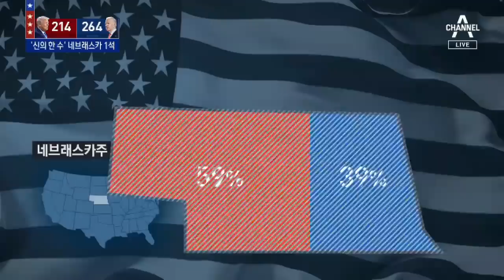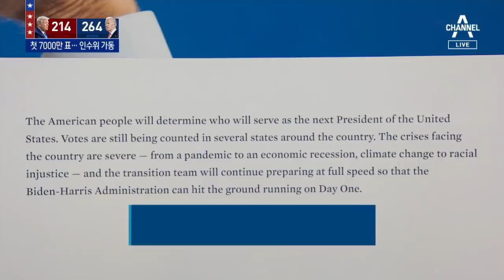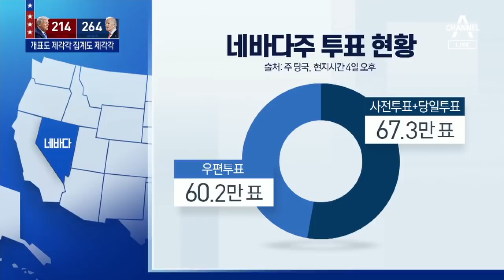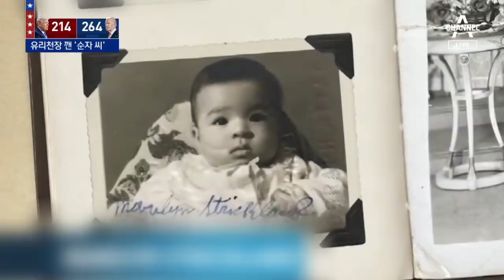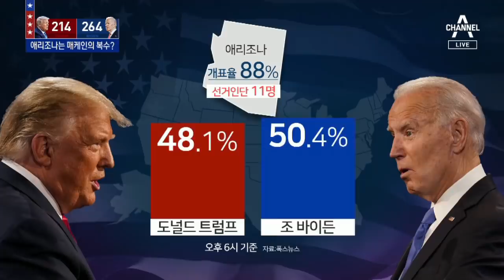바이든은 9부 능선 넘고…트럼프는 소송 작전 돌입 | 뉴스A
뉴스에이 동정민입니다. 바이든 민주당 후보가 차기 미국 대통령 9부 능선까진 올랐습니다. 미국 폭스뉴스는 바이든 후보가 승리 분기점인 선거인단 270석에 단 6석이 부족한 264석을 확보했다고 보도했는데요. 하지만 아직 애리조나 지역을 바이든 승리 지역으로 확정하지 않은 현지 방송사들도 있습니다. 왜 이렇게 다른지도 잠시 후 전해드리겠습니다. 폭스뉴스 기준으로 할 경우 트럼프 대통령은 개표 중인 경합 5개 주 모두를 이겨야만 역전이 가능한데요. 개표되지 않은 표들이 트럼프 대통령에게 불리한 우편투표가 많다보니, 트럼프 대통령은 곧바로 각종 법적 대응에 나서며 장기전에 돌입했습니다. 워싱턴 연결해 자세한 상황 알아보겠습니다. 김정안 특파원! Q1. 바이든 후보가 유리한 고지에 오른 것 같긴 한데요. 언제쯤 최종 결과가 나올까요?

[리포트]
백악관 앞에 나와 있는데요. 현재 새벽 5시 지나고 있습니다.

일부 주에선 여전히 우편사전투표 개표가 진행 중인데요,

현재까지 선거인단 264명을 확보한 민주당의 조 바이든 후보가 당선에 필요한 매직넘버 270에 근접했습니다.

러스트벨트 지역인 미시간과 위스콘신에서 우편투표함이 열리자 바이든 후보가 뒷심을 발휘해 승부를 뒤집었는데요,

네바다가 선거인단 6명을 가지고 있어 향방을 가를 마지막 열쇱니다.

개표를 잠시 중단한 네바다주 결과는 내일 새벽 2시 이후 공개될 것으로 보입니다.

Q2. 트럼프 대통령은 어떻게 대응하고 있습니까?

예, 트럼프 대통령 곧바로 소송전에 돌입했습니다.

미시간주를 포함해 세 곳에 개표중단 소송을 내고 위스콘신주에는 재검표를 요구했습니다.

오늘 트럼프 캠프 측이 지지자들에게 보낸 전단인데요. 이번 선거를 뺏길 수 없다며 ‘대선방어기금’ 기부를 촉구하는 내용입니다.

그런데 트럼프 대통령이 SNS를 통해 올린 글이 논란입니다.

“그래봤자 무슨 소용이겠나”는 내용인데요. 패배를 직감한 것이다, 우편 투표의 문제점을 지적한 것이다 여러 해석이 나오는 가운데 캠프측은 340억원 규모, 1000명 규모 변호인단을 꾸리고 장기소송전 준비를 마친 것으로 알려졌습니다.

지금까지 워싱턴에서 전해드렸습니다.

영상취재 : 정명환(VJ)
영상편집 : 정다은

들으신 것처럼 트럼프 대통령이 불복과 소송의 길로 들어서면서 우려했던 일들이 전국 곳곳에서 벌어지고 있습니다. 양 측 지지자들, 주먹다짐을 하고 흉기도 휘둘렀습니다. 유주은 기자입니다.

[리포트]
백악관 인근에 바이든 후보를 지지하는 천 여명이 트럼프 대통령의 재선을 반대하는 대규모 거리 시위를 열었습니다.

[현장음]
"정의 없이 평화도 없다!"

몸싸움도 벌어졌습니다.

전통적인 민주당 텃밭인 뉴욕 시민들도 대거 거리로 나왔습니다.

“모든 투표 용지는 개표돼야 한다"는 플래카드를 내걸고 트럼프 대통령이 제기한 개표 중단 소송을 반대합니다.

시위를 진압하는 경찰과의 충돌 과정에서 20여 명 이상이 경찰에 연행된 것으로 알려졌습니다.

미네소타, 텍사스 등 미국 전역에서 대규모 거리 시위가 펼쳐졌습니다.

바이든 후보가 승기를 잡은 애리조나에서 트럼프 지지자들이 한꺼번에 몰려 개표소 안으로 들여보내줄 것을 요구했고

[현장음]
"우리를 (개표소로) 들여보내 달라!"

미시간 주에서는 아예 개표소 난입 사태까지 벌어졌습니다.

우편투표를 개표하는 과정에서 부정 행위가 의심된다는 겁니다.

트럼프 대통령을 지지하는 극우단체 회원들이 백악관 근처에서 흉기에 찔리는 사건도 발생했습니다.

단체 회원들은 흑인 인권 단체의 소행이라고 주장하고 있어 지지자들간 사이 갈등은 더 깊어지고 있습니다.

채널A 뉴스 유주은입니다.

영상취재 : 최춘환(VJ)

바이든 후보의 뒷심은 선거 전부터 주목받은 최대 경합주 6곳에서 빛을 발했습니다. 흔히 선벨트, 러스트벨트라고 불린 곳들이죠. 개표 시작 때는 이랬습니다. 가장 접전지로 꼽혔던 플로리다는 일찌감치 트럼프 후보가 승리를 확정지었습니다. 애리조나 한 곳을 제외한, 노스캐롤라이나, 위스콘신, 미시간, 펜실베니아 모두 트럼프 대통령이 많게는 15% 포인트 이상 여유롭게 앞서나갔죠. 그런데 개표율 70%가 넘으면서 그 차이는 무섭게 좁혀졌습니다. 지금 이 시각, 위스콘신과 미시간은 바이든 후보의 역전 승리가 확정적이고, 다른 두 곳도 예측할 수 없는 접전 양상을 보이고 있는데요. 우편투표 때문에 가능했습니다. 극적으로 바뀐 경합주 개표 소식, 박수유 기자가 보도합니다.

[리포트]
어제 투표함에 열리고 개표가 시작되자 예상과 달리 트럼프 대통령이 미시간과 위스콘신을 빨갛게 불들였습니다.

반드시 가져와야 할 핵심 경합주를 내줄 위기에도 바이든 민주당 후보는 자신감을 내비쳤습니다.

[조 바이든 / 민주당 후보 (어제)]
"위스콘신과 미시간 아주 느낌이 좋습니다. 모든 투표가 반영되려면 시간이 걸리겠지만 펜실베이니아도 우리가 가져갈 것입니다."

자신감의 배경엔 우편투표가 있었습니다.

실제로 트럼프 대통령이 앞서가던 위스콘신과 미시간은 한국 시간으로 새벽 1시 무렵 바이든 후보가 모두 뒤집었습니다.

현장 개표 뒤 반영되기 시작한 우편투표가 위력을 발휘한 겁니다.

트럼프 대통령은 미시간과 위스콘신에서 역전 당하자 “우편투표 용지 더미가 개표되면서 우위가 사라지기 시작했다며” 강한 불만을 쏟아냈습니다.

초접전을 벌이고 있는 남부 조지아와 격차를 크게 줄인 펜실베이니아도 우편투표가 쌓여갈수록 결과가 언제든 뒤집힐 수 있는 곳입니다.

현재 바이든 후보는 선거인단 264명을 확보한 상태로 알래스카를 제외한 어느 한 곳만 이겨도 백악관 입성이 가능합니다.

채널A 뉴스 박수유입니다.

영상편집 강민

이번 대선을 거치면서 한 표라도 앞선 후보가 그 주의 모든 표를 얻는 미국의 승자 독식 시스템에 대한 관심이 높아졌죠. 그런데 50개 주 중 두 개 주는 승자 독식 시스템을 적용하지 않습니다. 그 중 한 곳인 네브래스카 주에서 바이든 후보가 선거인단 한 표를 얻었습니다. 공화당 강세 지역인 이 곳에서 얻은 한 표가, 승패를 가를 신의 한 표가 될 지도 모릅니다. 이지운 기자입니다.

[리포트]
네브래스카는 전통적인 레드 스테이트, 공화당 지지성향이 강한 곳으로 분류됩니다.

하지만, 이변이 발생했습니다.

"바이든 후보가 네브래스카에서 1석을 가져갈 것으로 예측되고 있습니다."

5명의 선거인단이 걸린 이 곳에서 트럼프 대통령은 4명, 바이든 후보는 1명을 확보했습니다.

득표율 1위인 후보가 선거인단 5명 중 2명을 가져가고, 3개 선거구 결과에 따라 1명씩 배정되는 선거 체계 때문입니다.

바이든이 이긴 2선거구는 워런 버핏이 사는 도시로 유명한 오마하가 있습니다.

'오마하의 현인'으로 불리는 워렌 버핏은 강성 민주당 지지자로 유명합니다.

비슷한 상황이 트럼프 진영에서도 나왔습니다.

선거인단 4명이 걸려있는 메인주에서 트럼프 대통령이 1명을 가져온 겁니다.

미국 대선은 자신의 텃밭을 지키면서 상대방 표를 뺏어오는 땅따먹기 같은 구조입니다.

두 후보 모두 상대 진영에서 천금같은 1명을 가져왔지만, 현재 앞서가고 있는 바이든 후보가 확보한 1명이 '신의 한 표'에 더 가깝다는 얘기가 나옵니다.

채널A 뉴스 이지운입니다.

자 그렇다면, 트럼프 대통령이 이길 가능성은 없는 걸까요? 한수아 기자가 경우의 수를 따져봤습니다.

[리포트]
관광과 도박의 도시 라스베이거스로 유명한 네바다 주입니다.

한반도 면적보다 크지만 2017년 기준으로 인구는 300만 명에 불과합니다.

주지사부터 연방 상원 하원의원 모두 민주당이 다수당이지만, 트럼프 대통령은 이곳에 걸린 6명의 선거인단 확보를 위해 지난달 라스베이거스의 한 교회를 찾기도 했습니다.

덕분에 이번 대선에선 의외로 접전이 펼쳐지고 있습니다.

바이든 후보는 네바다주에서 49.3%의 득표율로 48.7%인 트럼프 대통령을 간발의 차로 앞서 있습니다.

7천600여 표 차이입니다.

이대로 개표가 마무리된다면 바이든 후보는 6명의 선거인단을 확보해 다른 경합주에서 모두 지더라도 과반인 270명의 선거인단을 얻을 수 있습니다.

만에 하나 네바다를 잃어도 다른 경합주 중 한 곳을 따내면 백악관 행이 가능합니다.

네바다로 들어가볼까요.

전체적으로 빨간색이 많아보이지만 중요한 건 각 지역별 인구 분포입니다.

사막과 시골이 많은 북부 지역은 공화당 지지성향이 강하지만 인구가 적습니다.

반면 인구가 가장 많은 라스베이거스가 포함된 클라크 카운티와, 여성 비율이 높은 와슈 카운티는 민주당 텃밭입니다.

코로나19 확산으로 도박의 도시가 직격탄을 맞은 것도 트럼프 대통령에겐 불리하게 작용했을 것으로 보입니다.

이제 남아있는 표는 약 20만 표.

이 가운데 75% 가량이 민주당 지지 성향이 강한 라스베가스 리노 지역의 표라 트럼프 대통령으로선 역전이 쉽지는 않은 상황입니다.

[CNN]
"미개표된 표 중 다수가 우편 투표입니다. 그리고 거의 클라크 카운티에서 나올 겁니다."

트럼프 대통령으로선 네바다를 놓치면 역전의 기회는 거의 사라집니다.

펜실베이니아, 조지아, 노스캐롤라이나 등 경합지 3곳 모두를 이겨도 265명에 그칩니다.

매직넘버에 5명이 모자랍니다.

네바다를 가져오면 트럼프 대통령은 실낱같은 희망을 이어갈 수 있습니다.

네바다주는 내일 새벽 업데이트된 개표 결과를 발표할 예정입니다.